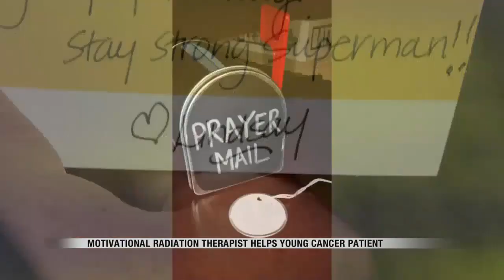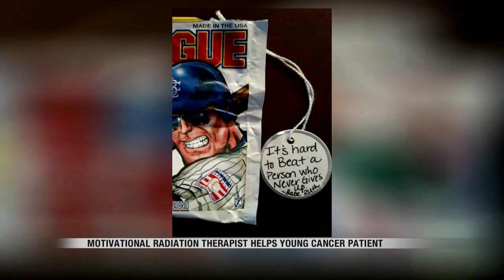News Motivational Radiation Therapist Helps Young Cancer Patient